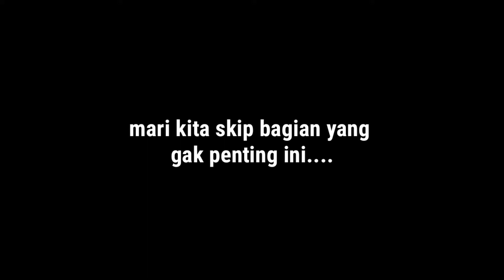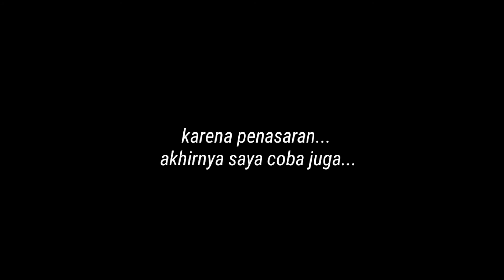Unboxing Microphone murah + audio splitter gak pake mahal!!!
ini adalah microphone kecil yg bisa langsung si sambungkan ke smartphone Android Anda dengan harga yang murah di tambah Audio Splitter yang berguna untuk membagi jalur speaker dan mic... semoga video ini berfaedah bagi anda, khususnya youtuber pemula terutama yang KERE seperti saya, karena harganya ketika saya beli satu paket itu cuma Rp.30.000,-

Suka backsoundnya?

backsound review:
Song: Envici - Golden Time